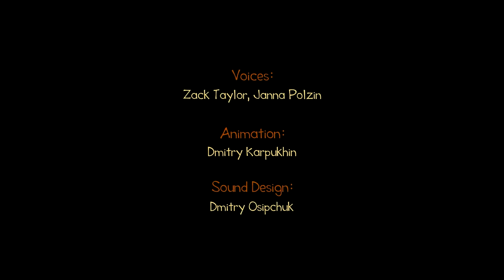Learn colors with toy cars and trucks for kids. Kids' animation & baby cartoons for kids.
Come and learn colors with toy cars and trucks for kids in new baby cartoons for kids on the KidsFirstTV channel!

00:00 - The edible paints
07:20 - The Blue and Red Food challenge